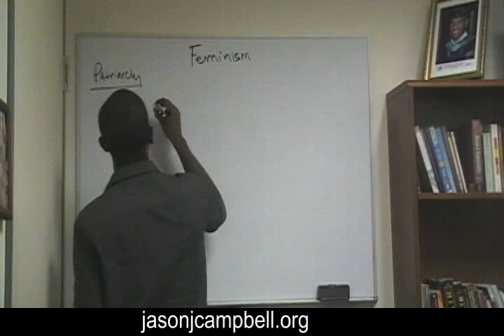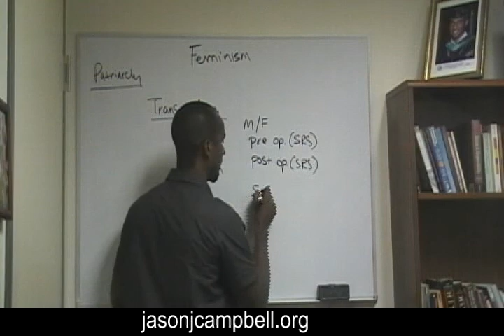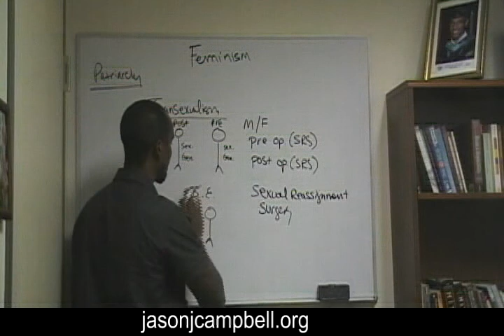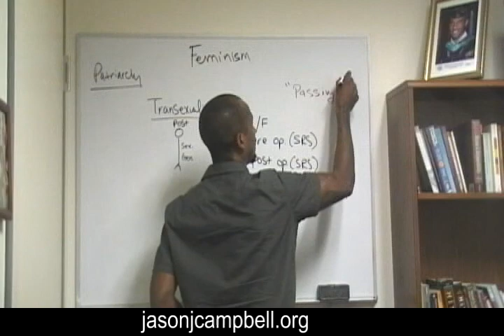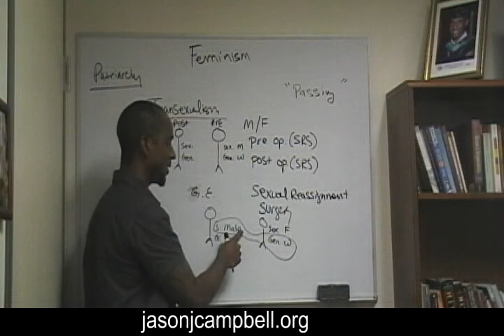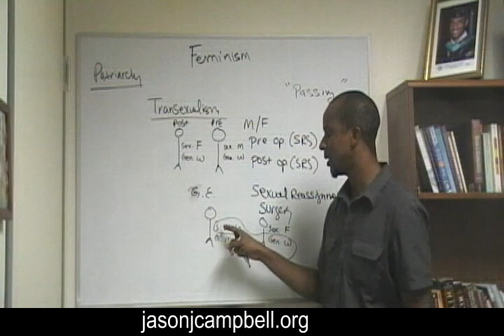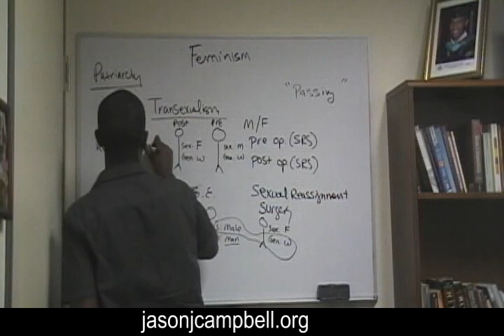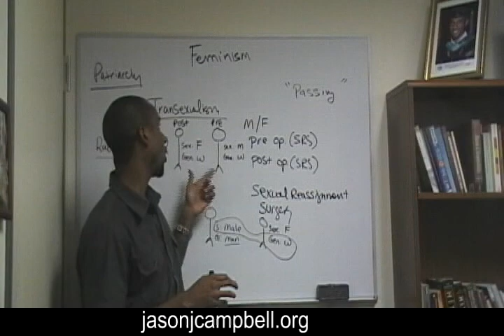What is feminism? 7